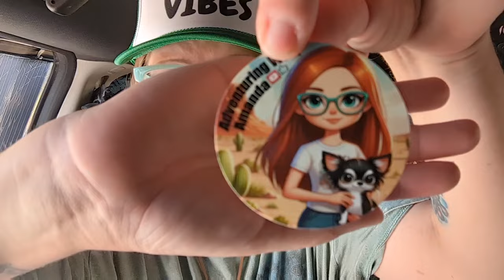It's a Mini Adventuring With Amanda Meetup! 😂 | Crazy VAN LIFE Friends Get Together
It's AWA meetup 2.0! We're having a van life party in the desert. But first, I need to setup my camp in the warm weather.

Electronics and Power:
Indoor Thermometer
Butane Heater

Hygiene:
Portable Shower
Folding Bucket

Window Coverings:
Heatshields: Heatshieldstore.com

Bed/Blankets:
Heated Blanket

Miscellaneous:
Pop Up Trash Bin
Fire Blanket

Furniture:
3 Tier Slim Shelf
Kijaro Camp Chair

Decor:
Faux Candles
Fireplace Lantern